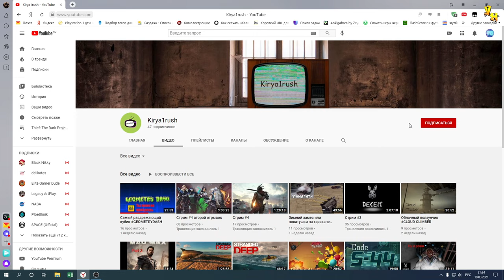Thief: The Dark Project (Gold) | Побег из тюрьмы Крагсклефт | Эксперт | Серия 9 | Тюрьма 3 и 4 блок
Прохождение игры Thief: The Dark Project (Gold)
Миссия: Побег из тюрьмы Крагсклефт
Серия 9: Тюрьма 3 и 4 блок

Помощь покупки видяхи Nvidia GeForce RTX 2060 6 gb:
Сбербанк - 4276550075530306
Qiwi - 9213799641